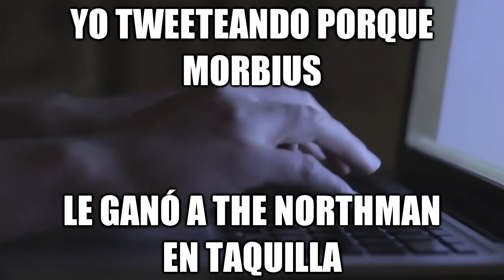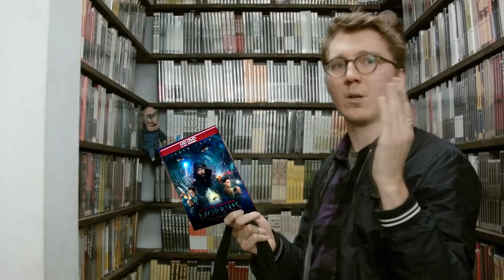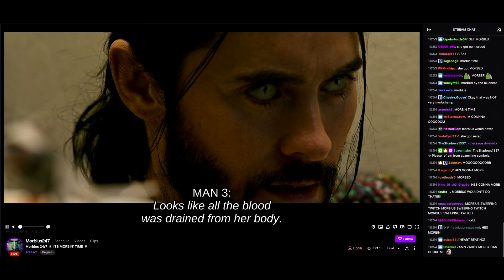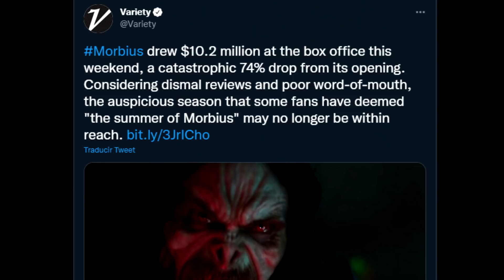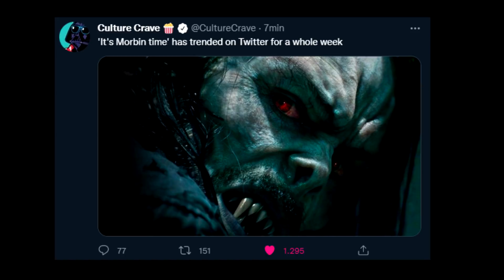La Epidemia de Morbius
Musica Usada:
-Playboi Carti - Vamp Anthem (Instrumental) + Free FLP Remake
-Castlevania SOTN Dance of Pales
-Dark Ambient Music (No Copyright)
-Sonic CD   Palmtree Panic Bad Future JP EU HD
-repulsive-judahs-lullaby-copyright-free-horror-music
-Waverer